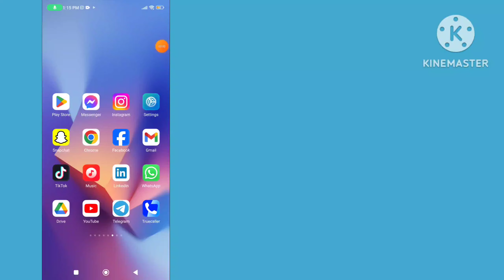How To Disable Automatic Captions On Instagram | How To Turn Off Automatic Captions On Instagram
How to disable automatic captions on Instagram. How to turn off automatic captions on Instagram. Deactivate automatic captions on Instagram. Instagram how to deactivate automatic captions.
Instagram deactivate automatic captions.